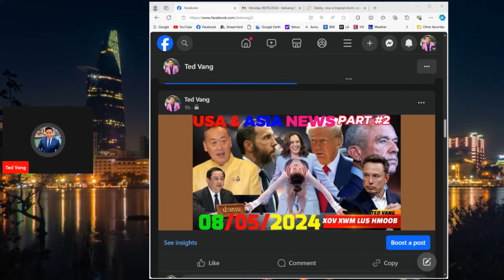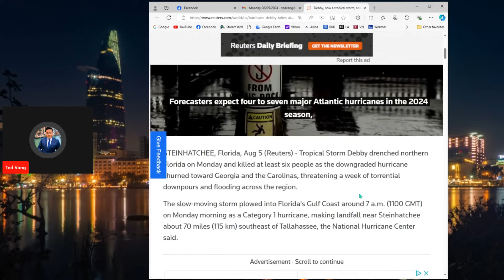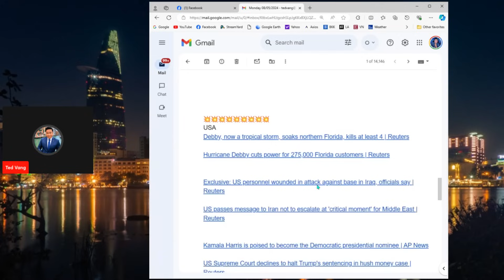🎯MONDAY 8/05/2024 TOP USA-ASIA NEWS🐱‍🚀MEKAS RAUG TUA IRAQ, SUNI LEE, TRUMP, THAILAND, LAOS, VIETNAM